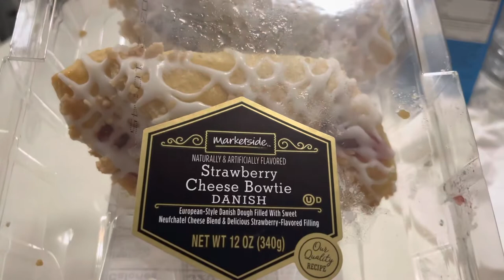Always a good time with my family\\VLOG